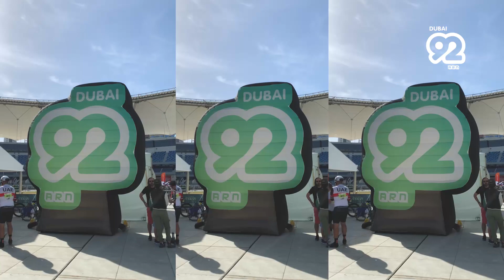Spinneys Dubai 92 Cycle Challenge 2023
We came, we saw and we conquered! 💪

The 13th edition of the @spinneysdubai92 Cycle Challenge was epic! A fantastic race weekend with over 2000 cyclists in attendance 🏆🚴🙌

Congratulations to all the participants 🤩